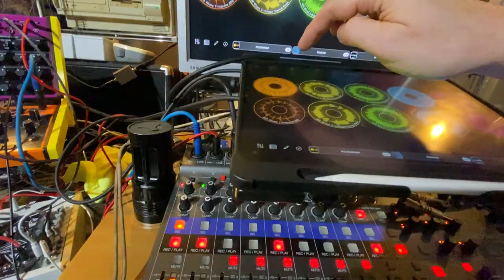Wifi Wives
Been learning Ableton today, so I would not let these fine loops get forgotten. Regarding the title, just think "why".